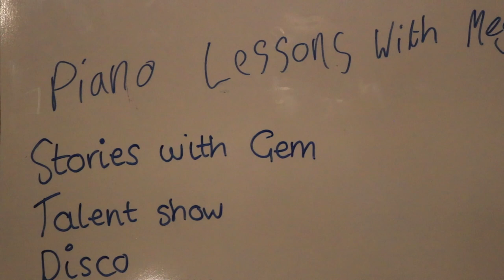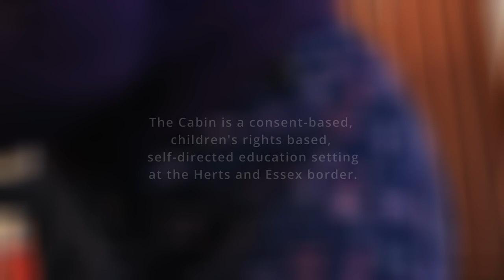Meetings at The Cabin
The Cabin and the Lodge are consent-based self-directed learning communities
for home-educated young people aged 5-12 on the Herts and Essex border.